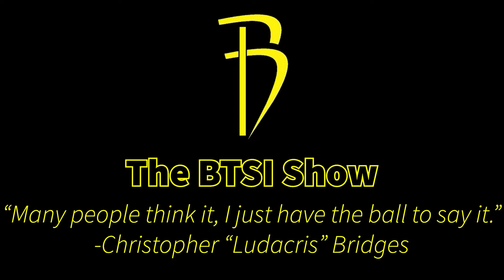Black Women, I Come in Peace but We Need to Talk Right Now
BTSI On another impromptu episode, there’s a portion of black women who are loud, wrong and cancerous to the community. I need to talk to the black women; be advised that I come in love, I come in peace but I do. come with troubling news that needs to be addressed.

Go Shop at FNX

Go shop with Brytn Smile

Go to Aubrey Noelle Website - Home of the Sophisticated Lash